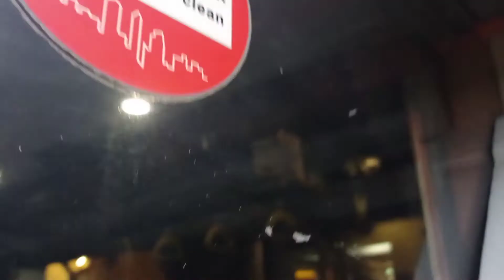KMB K AVBWU247 RH7476@93K落車門開關過程及觀塘道休憩處報站